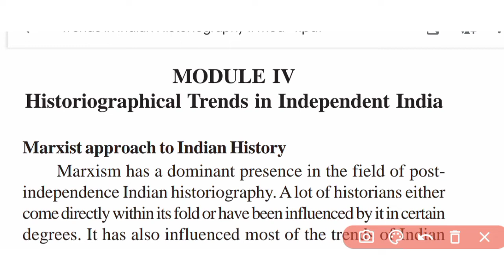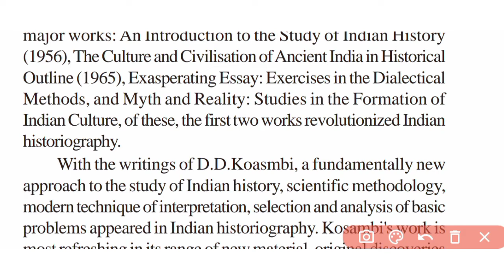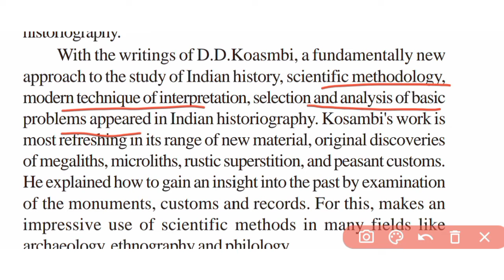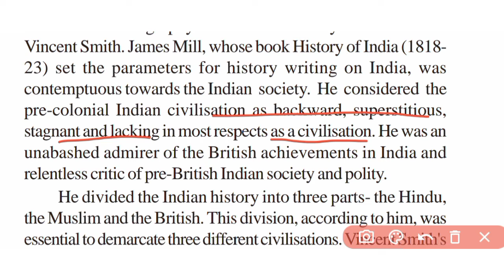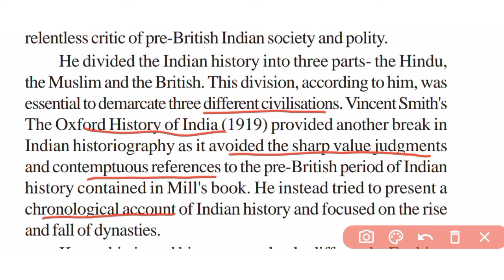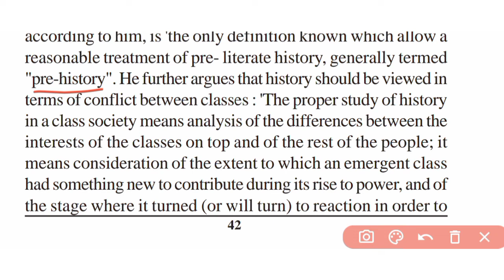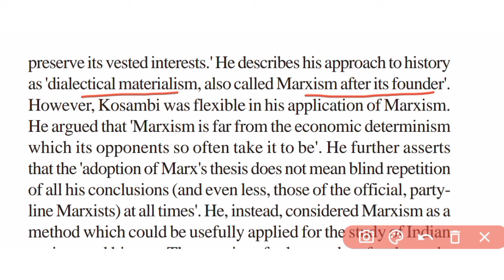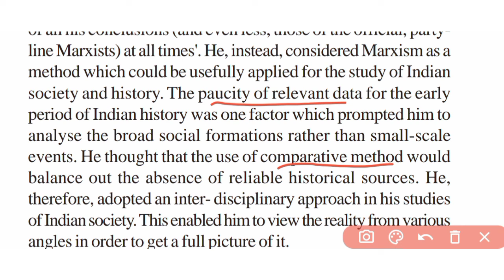Trends in Indian historiography/Historiographical trendsin IndependentIndia/CalicutUniversity/2ndsem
Book name:Trends in Indian historiography
Topic:
❄️Marxist approch to Indian history
❄️Damodar Dharmanandha kosambi
❄️D.D.Kosambi and paradigm shift
Module: Historiographical trends in independent India
Module no:4
2ndsem
1year BA History
Core course
Calicut University